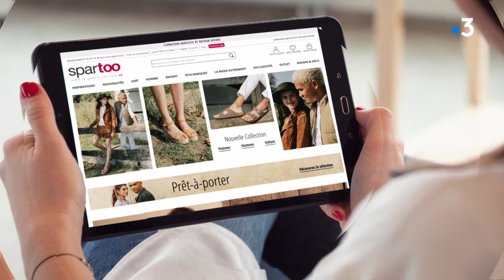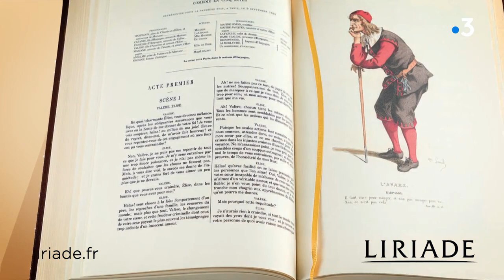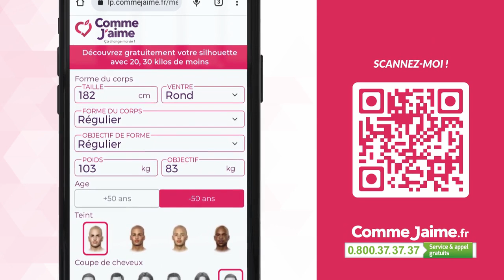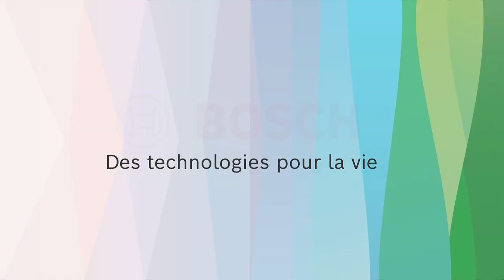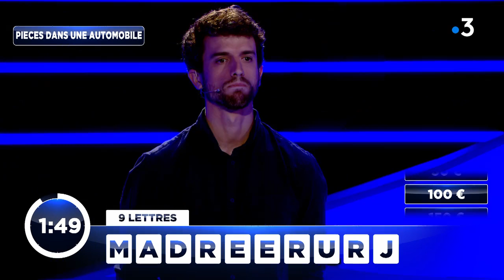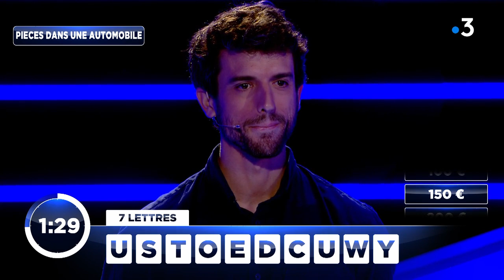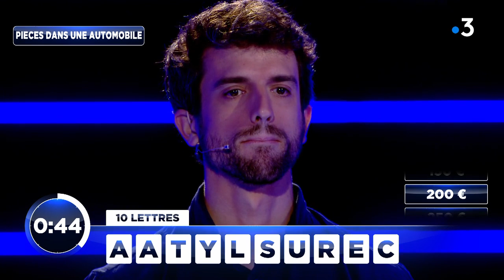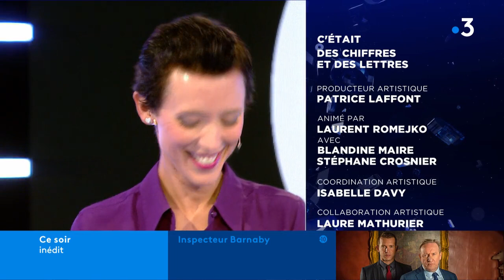Des chiffres et des lettres - Dimanche 13 novembre 2022